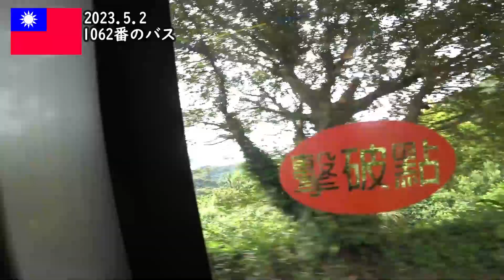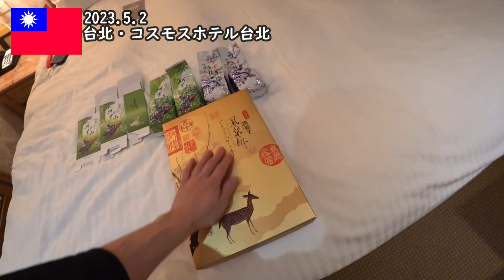【台湾旅2023 #7】九份でお茶してアグレッシブな運転のバスに乗車しました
2023年5月1日～4日までの4日間、台湾・台北に5年ぶりの海外旅行に行ってきました。
人生初の1人海外旅行、人生初の台湾、人生2回目の海外旅行です。

【MRT・バス】
九份→忠孝復興駅 101元(404円)
忠孝復興駅→國父府紀念館駅 20元(80円)
観光局→台北駅 7元(28円)

【食事】
キンモクセイのお茶 160元(640円)
ピスタチオ 120元(480円)
バタークッキー 120元(480円)

【お土産】
パイナップルケーキ 990元(3,960円)
阿里山茶(2個)・烏龍茶(2個) 不明(烏龍茶2個はおまけ)